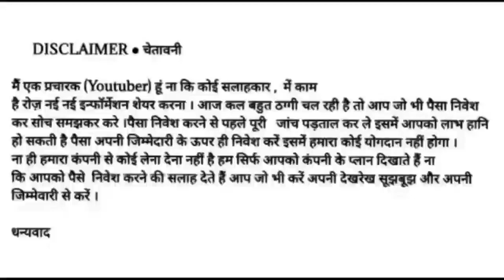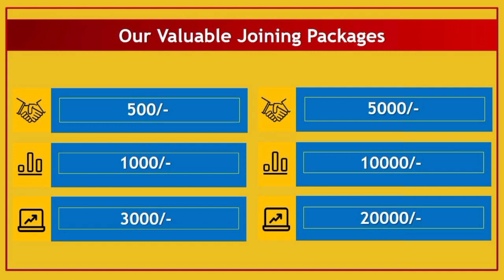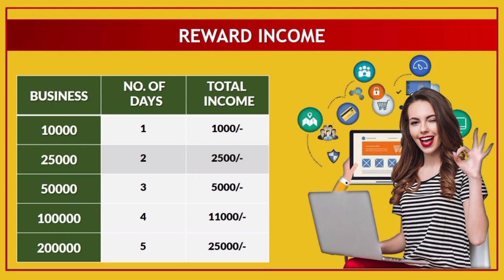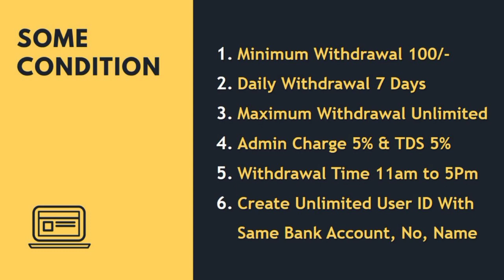DHANLAXMI TRADE Full Business Plan Review Hindi || Daily Retrun Daily Profit Income with Level Team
*DHAN LAXMI PLAN* 🙂*